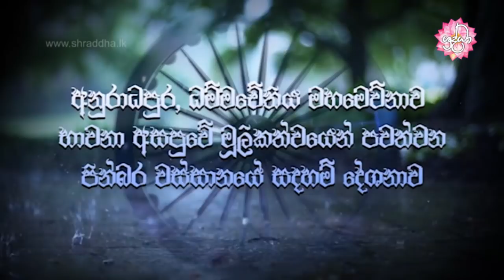ශ්‍රද්ධා මාත්‍රයක ඇති විස්මය | වස්සානයෙන් ඇරඹි ධර්ම දේශනා අනුරාධපුර 53 | Shraddha TV